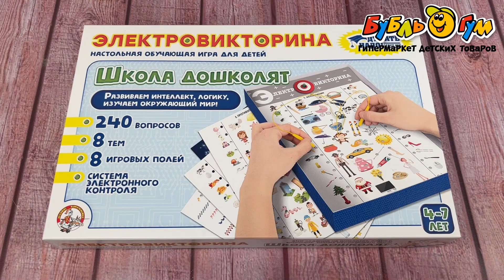Игра обучающая электровикторина Школа Дошколят с 4лет